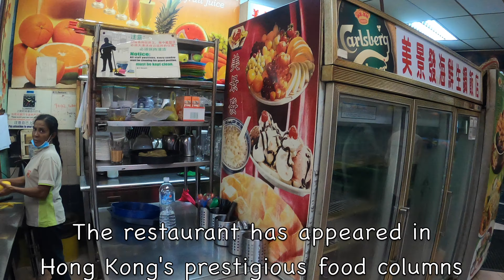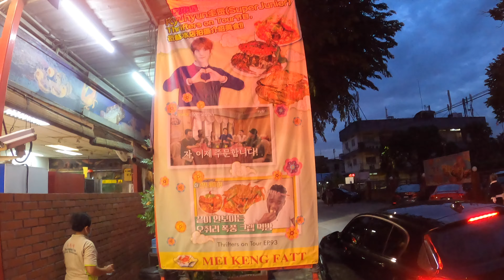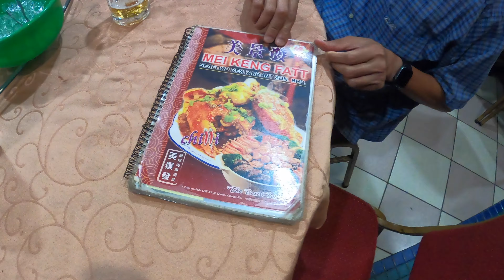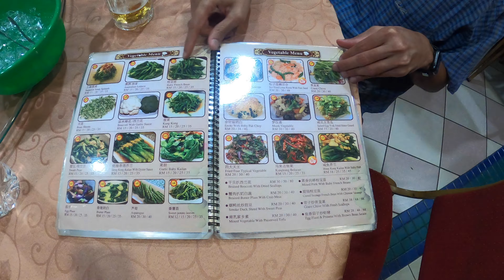Dinner at Mei Keng Fatt Seafood Restaurant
Did you know that the owner of this restaurant is the head chef and overseas the cooking in the restaurant everyday?
The signature dish at this restaurant is the famous chilli crab eaten with toasted buns?
For this and more interesting information, please tune in.

Join me and my friends as we spend a delightful evening with good food and fine company at Mei Keng Fatt Seafood Restaurant, Kuala Ampang